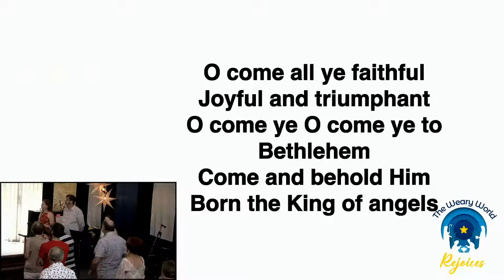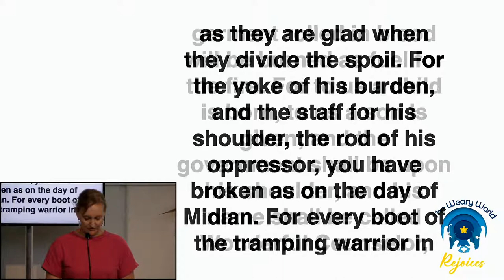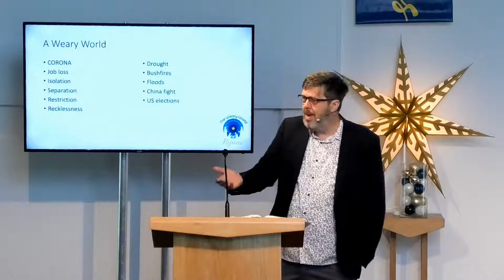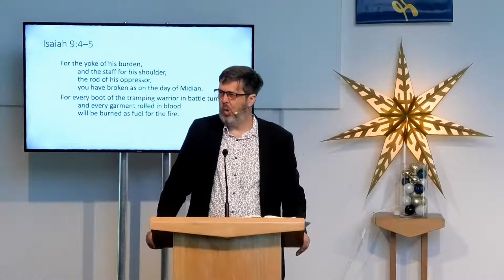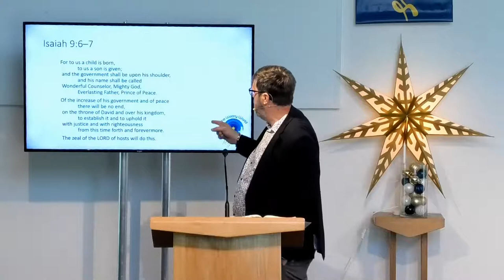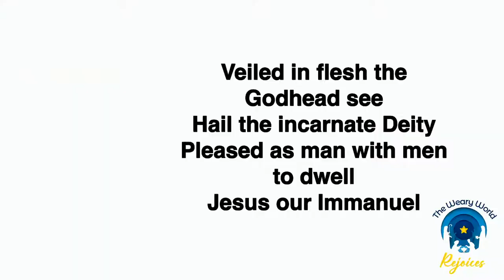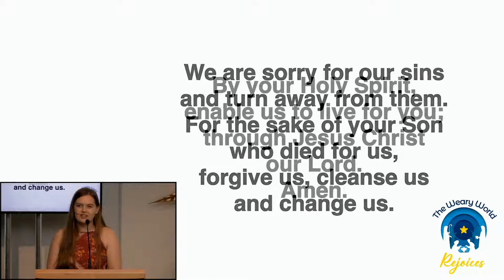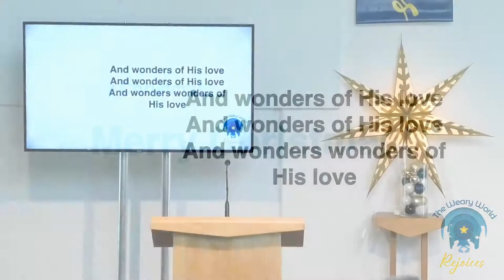Christmas Day December 25th - 9:00am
Join us at 900am for our Christmas Day Service.